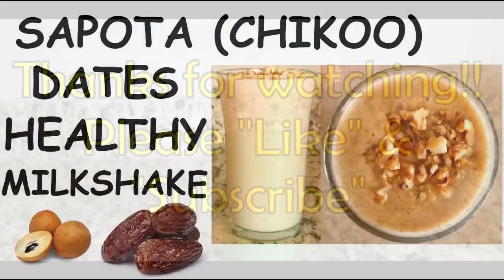3 Healthy Smoothie Recipes for Weight Loss, Metabolism Boost, Detox, Gut Health & Kids Weight Gain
Smoothie No: 1
HIGH PROTEIN VEGAN Mango Saffron Smoothie - HEALTHY! PERFECT FOR KIDS & GROWN UPS! Ingredients:
Plant-based milk (Almond milk) - 1 and a half cup
Mango chunks - 1 cup
Sattu (Roasted Channa) powder - 2 tbsp
Cardamom - Few seeds
Saffron (optional) - 3 strands
Pumpkin seeds, Chia seeds, Shredded Coconut - For garnishing
Honey can be added (optional)
Blend the ingredients in a blender!

Smoothie No: 2
SPIRULINA Avocado DETOX Green Smoothie - WEIGHT LOSS, Gut Health, Metabolism Boosting Smoothie
Health Benefits of Spirulina:

Ingredients:
Spirulina - 1 Tbsp
Almond milk - 1 & a half cup
Hemp seeds -2 Tbsp
Chia seeds - T tbsp
Avocado - 1/2

Smoothie No: 3
SAPOTA - DATES சப்போட்டா பேரீச்சை Healthy Weightgain TROPICAL MILKSHAKE for Toddlers, Kids&GrownUps
Health Benefits of SAPOTA (Chikoo)/ Sapodilla :

Ingredients:
Whole Milk - 1 Cup
Sapota (Chikoo)/ Sapodilla - Half cup
Organic Dates - 2
Saffron - 3 Strands
Cashew nut Butter -2 Tbsp (or 6 raw cashew nuts)
Garnish with Walnut pieces (or any nuts of your choice)